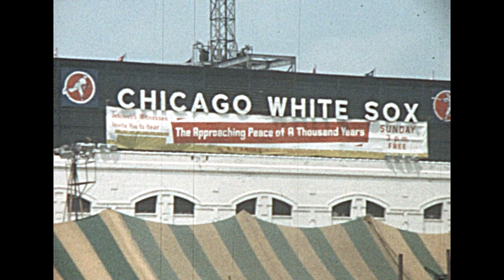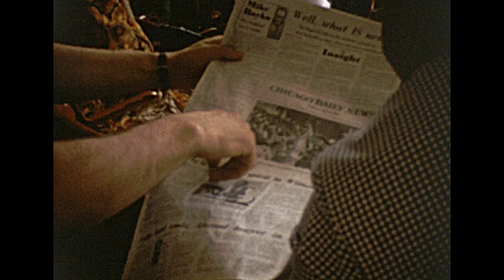1969 - "Peace on Earth Assembly" of Jehovah's Witnesses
Some brief, old silent home-movie film of the Peace on Earth Assembly of Jehovah's Witnesses held in 1969 in Chicago. Lots of smiles and happy people! Much of this has sign language. Can anyone leave in the comments what is being 'signed'?